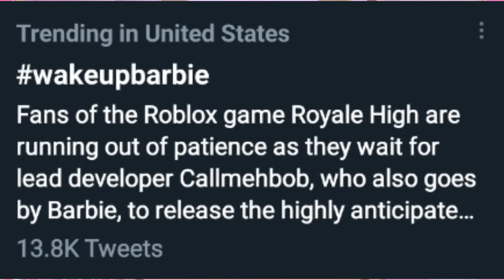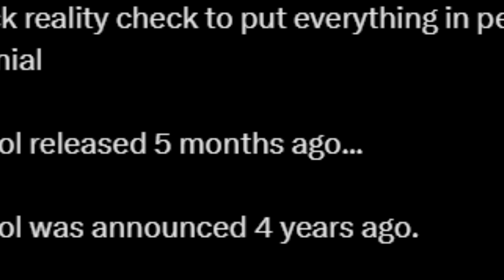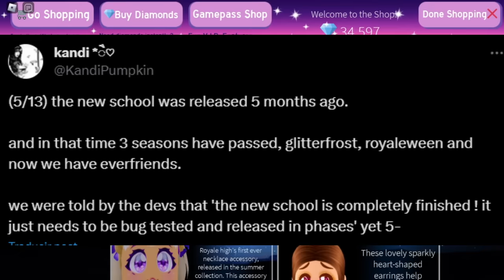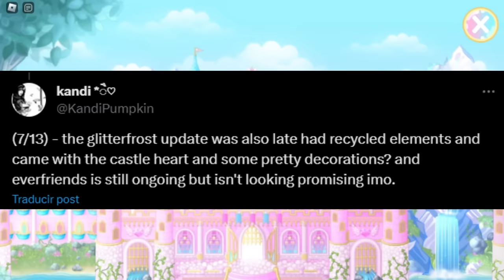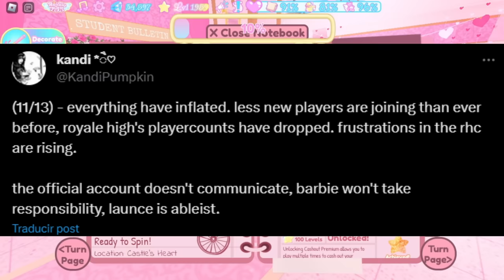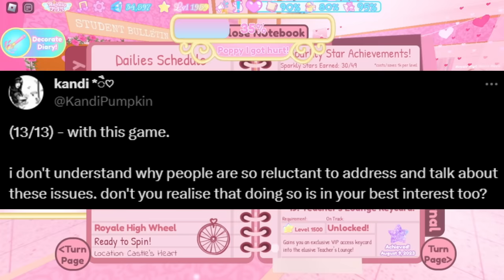The Rise And Fall Of Royale High